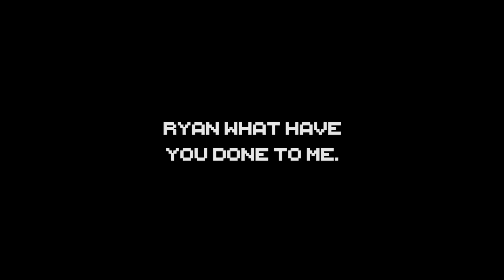We do a little bit of Skywars Duels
Ryan got me hooked on Skywars duels. I blame him entirely for this.
I'm nearly master 4 now, how did this happen-

Recorded over the course of about 45 minutes.